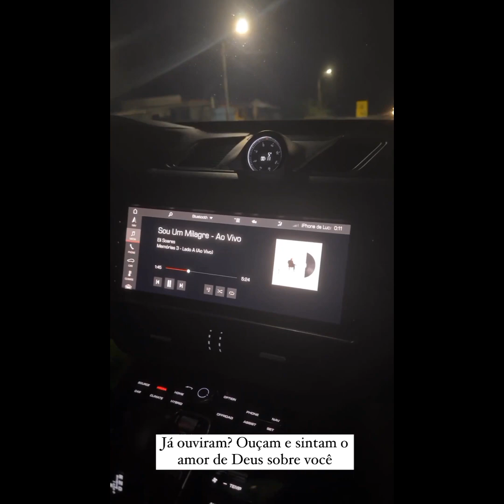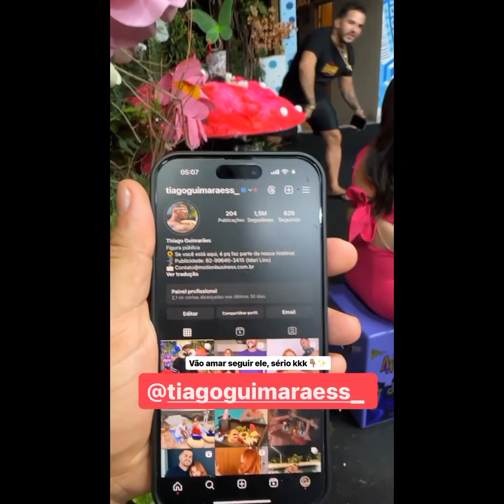LUCAS SEMPRE PRESENTE MALUQUISSES DE CARLINHOS SEU MARIDO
ACREDITA COLEGA👇🌻
Siga as instruções  se cadastre  e receba 💰